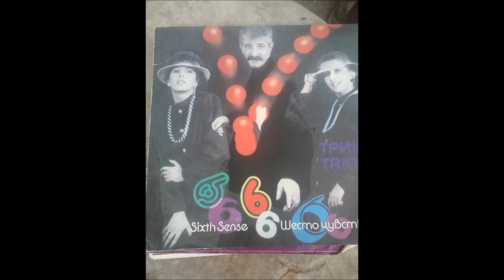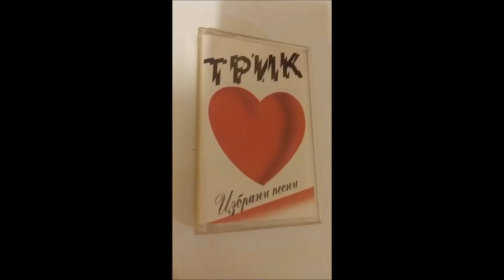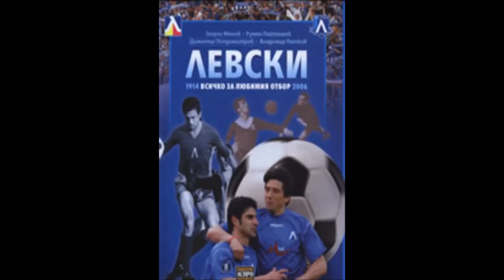Трик - Хилядите Левскари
текст: Боби Мирчев
музика: Георги Красимиров-Герасим и Боби Мирчев
аранжимент: Георги Красимиров-Герасим